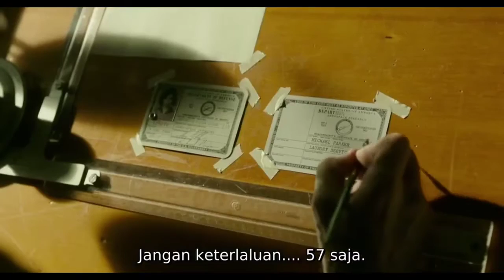A Mute Woman Who Is In A Relationship With A Mysterious Creature Resembling A Fish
Elisa is a mute, isolated woman who works as a cleaning lady in a hidden, high-security government laboratory in 1962 Baltimore. Her life changes forever when she discovers the lab's classified secret -- a mysterious, scaled creature from South America that lives in a water tank. As Elisa develops a unique bond with her new friend, she soon learns that its fate and very survival lies in the hands of a hostile government agent and a marine biologist.